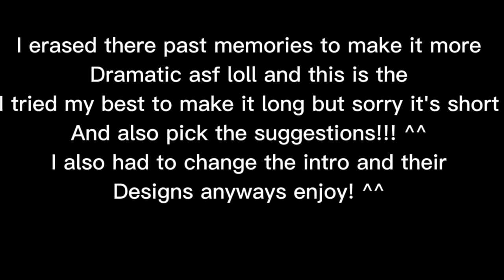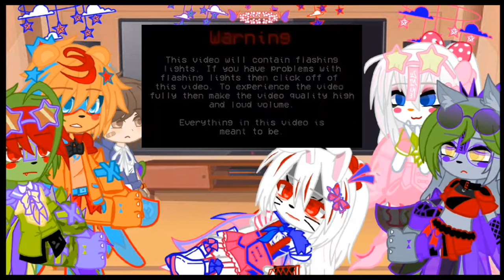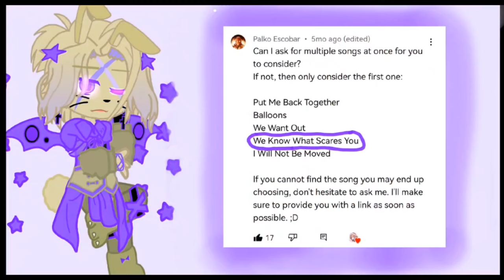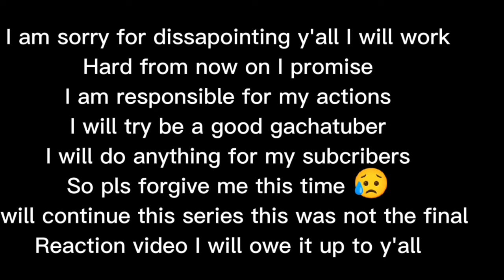🌟🗡️Security Breach react to Your Suggested Videos🗡️🌟 /Part 2/ Series🪄/𓂀 𝕀𝕥𝕫 𝕋𝕣𝕚𝕩𝕪 𓂀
Hello ✨
Credits :